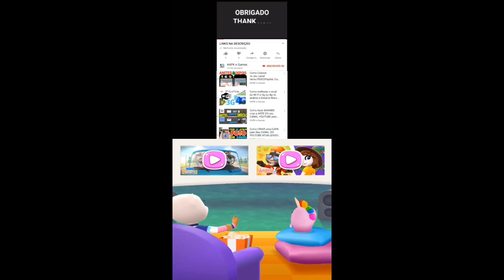Talking Tom Gold Run 2 vs Talking Tom Wilderness Party Dino Ginger vs Dino Hank vs Prehistoric Hank